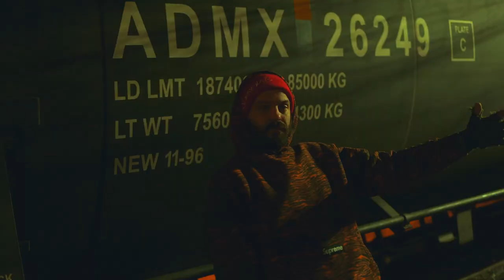Razrfish- Space Trainz (Official Music Video)